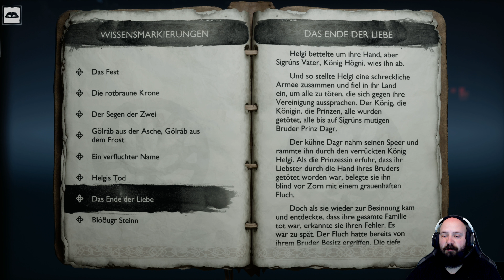God of War Ragnarök #58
Let's Play God of War Ragnarök
Ragnarök
Action-Adventure